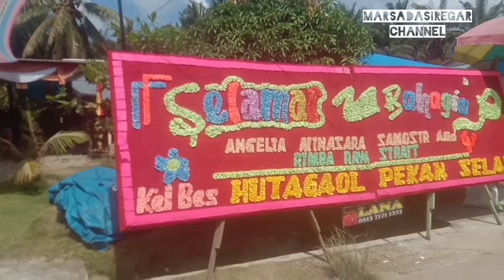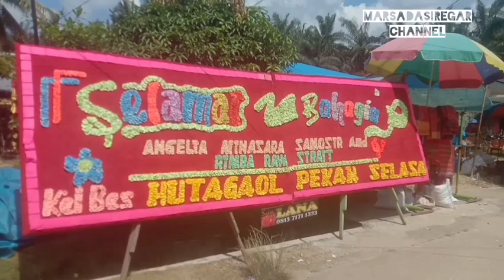MENGHADIRI UNDANGAN PESTA RESEPSI PERNIKAHAN ADAT BATAK TOBA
Menghadiri undangan pesta resepsi pernikahan adat Batak Toba antara Rimba Raya Sirait dengan Angelia br Samosir di Gang Horas, Bondar, Dusun Tanjung Baru, Tambusai Barat, Rokan Hulu, Riau.